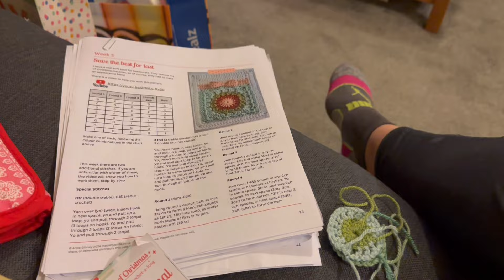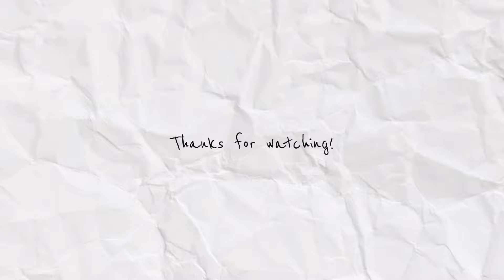6 Nov daily vlog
Here is another November daily vlog. I went to kaths for crochet and tea which was lovely.

Works a little hectic again so apologies for shorter vlogs but they will hopefully be back to longer vlogs soon

Thanks for your support as always  xx